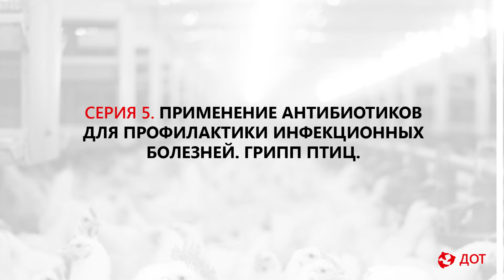Джавадов Э.Д.: Антибиотикопрофилактика инфекционных болезней птиц. Грипп птиц.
Видеолекторий ДОТ:Диалоги о технологиях.
Цикл образовательных передач для специалистов АПК.

Выпуск 1. Профилактика инфекционных заболеваний в птицеводстве.
Серия 5. Применение антибиотиков для профилактики инфекционных болезней. Грипп птиц.

Эксперт: доктор ветеринарных наук, профессор, академик РАН - Эдуард Джавадович Джавадов.

Оператор и режиссер - Степан Киянов
Журналист - Вероника Климова
Композитор - Владимир Иванов
Монтаж - Владимир Ашикмин

Новый проект Издательского Дома "СФЕРА".